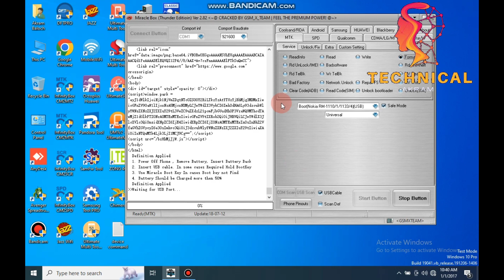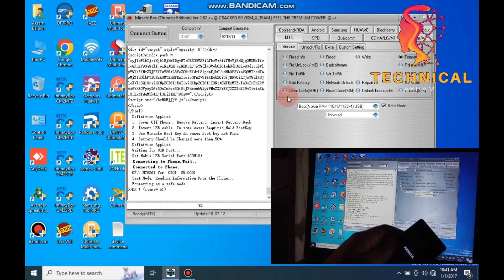Nokia 150 RM-1190 Password Reset With Miracle Crack free Tool💥✅